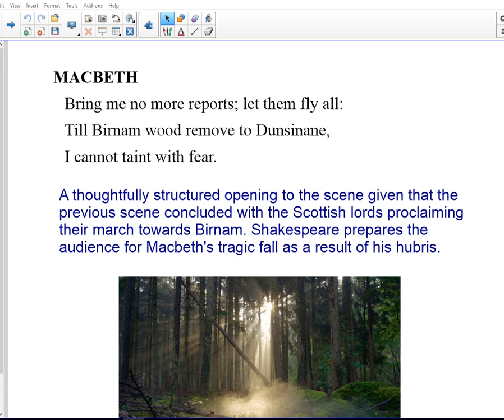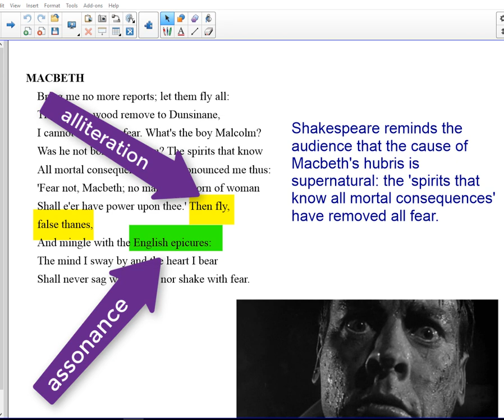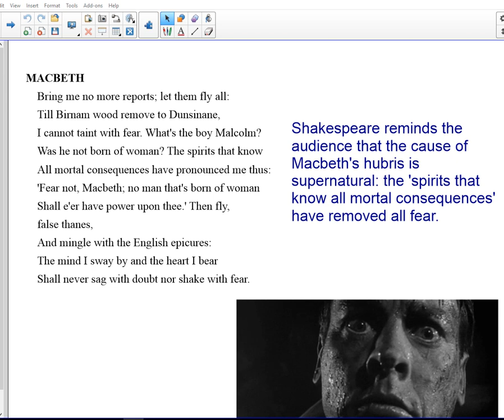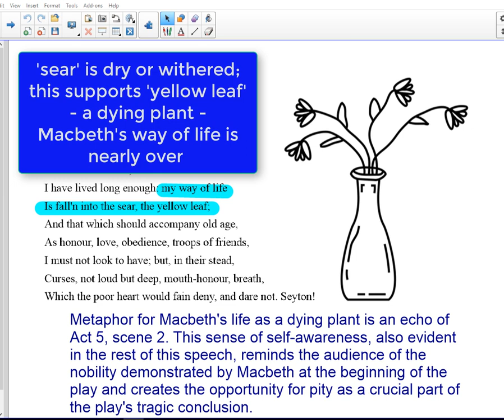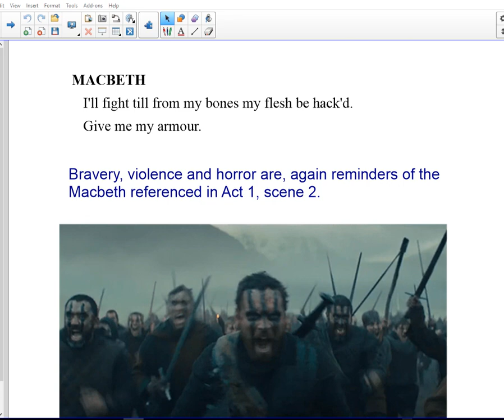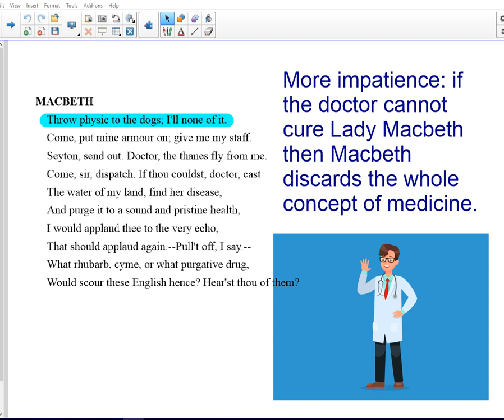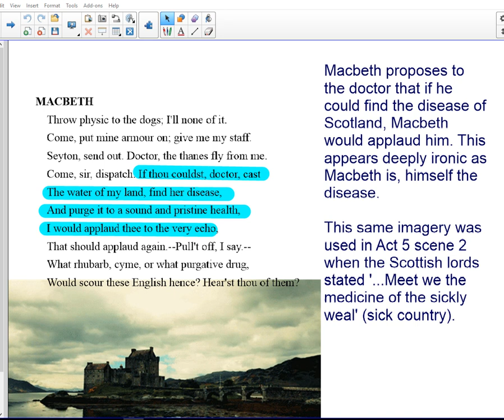Macbeth Act 5 scene 3 analysis and revision